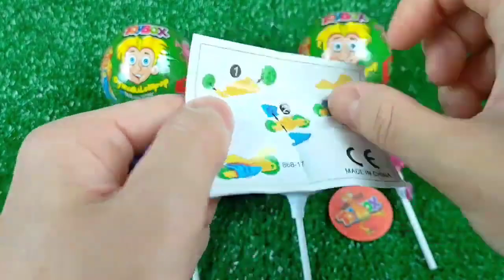ASMR BLACK Candy ENOKI MUSHROOMS BABY OCTOPUS TRUFFLE BLACK BEAN NOODLES 짜장불닭팽이버섯 트러플짜파게티 먹 MUKBANG